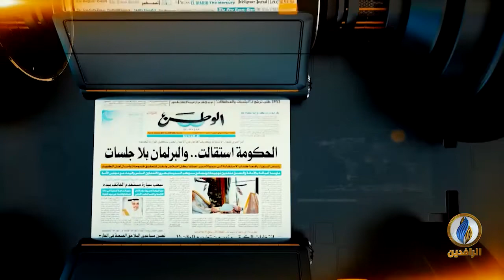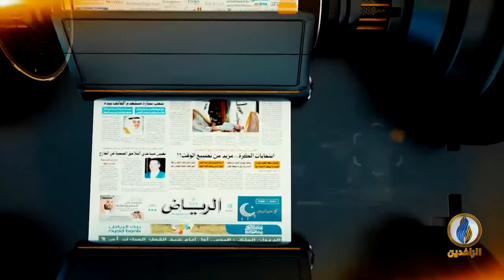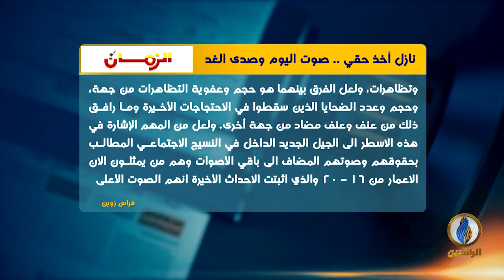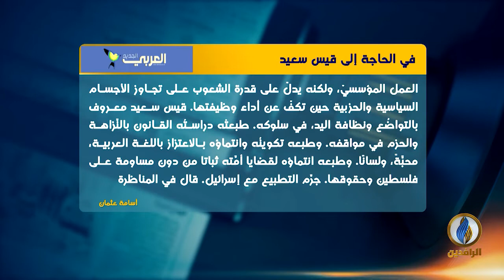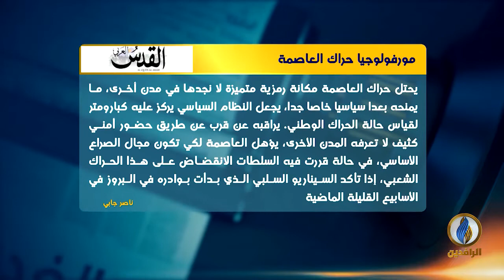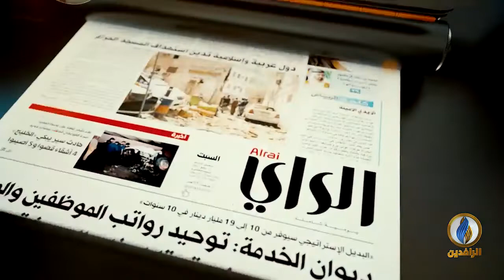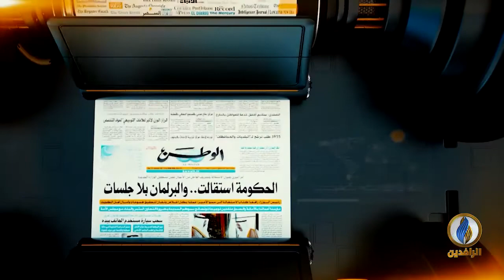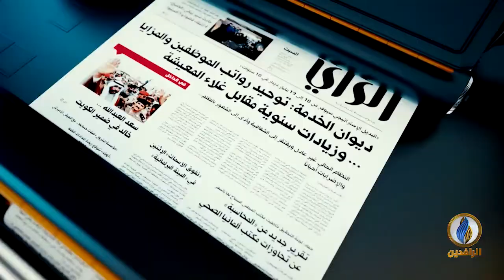صدى_الأقلام | 14 - 10 - 2019